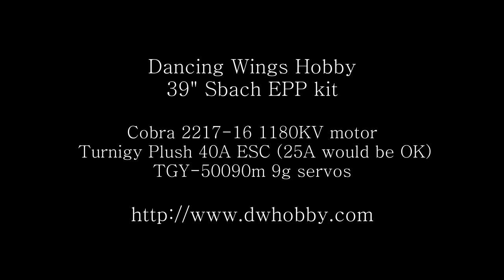Dancing Wings Hobby 39in Sbach EPP - Second Flight on Maiden Day